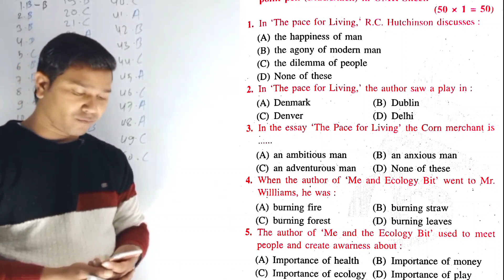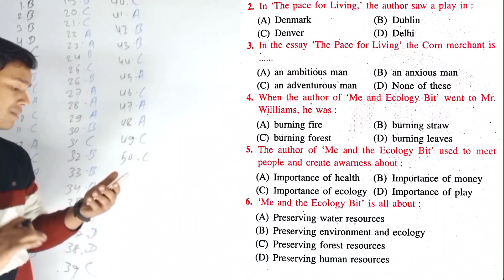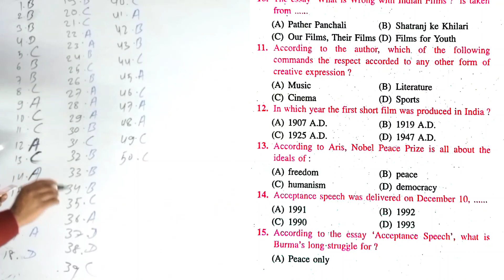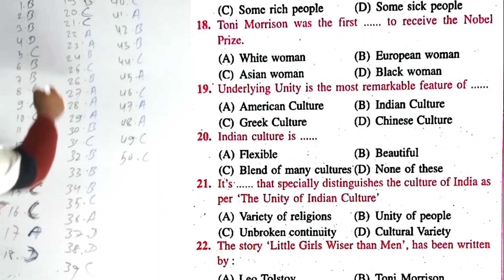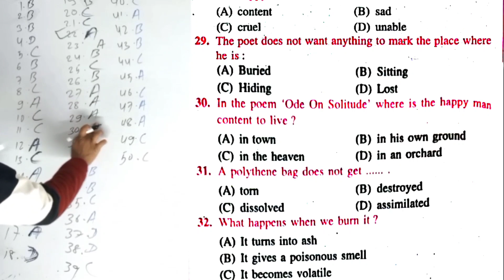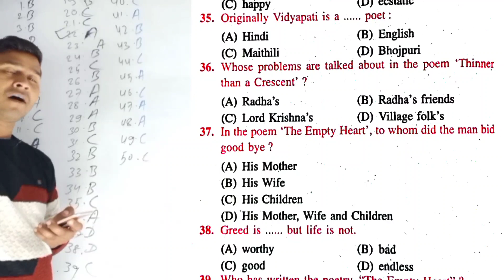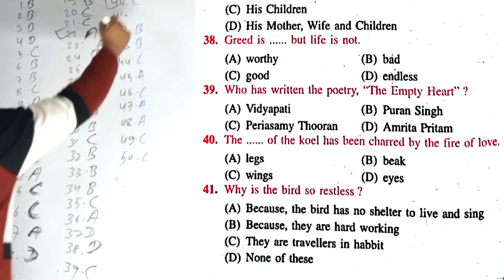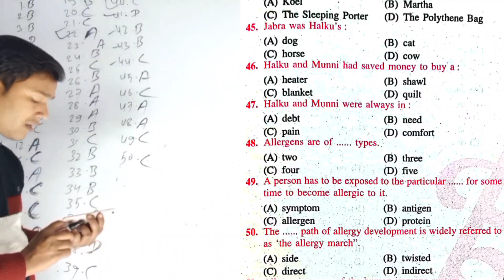अब अंग्रेजी में भी डर खत्म हो गया | English class 10 guess question bihar board | Matric exam 2022